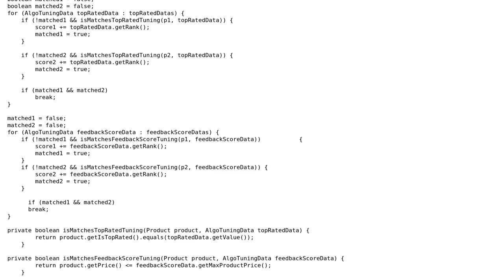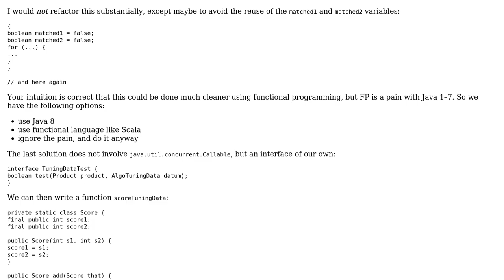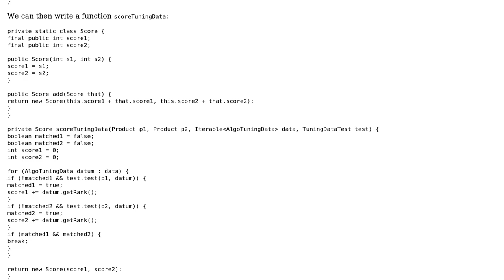Code Review: Refactoring scoring algorithm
With thanks & praise to God, and with thanks to the many people who have made this project possible! | Content (except music & images) licensed under CC BY-SA | Music | Images & others | With thanks to user Jamal user Dejel user amon and the Stack Exchange Network Trademarks are property of their respective owners. You are responsible for your own actions.